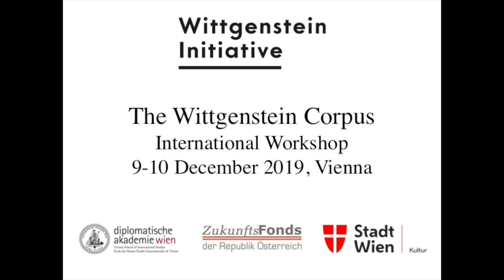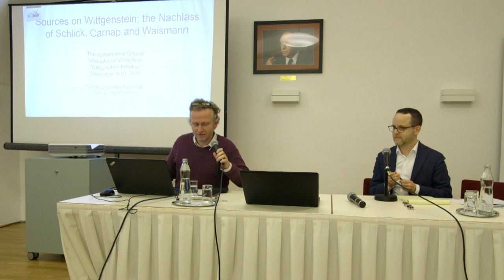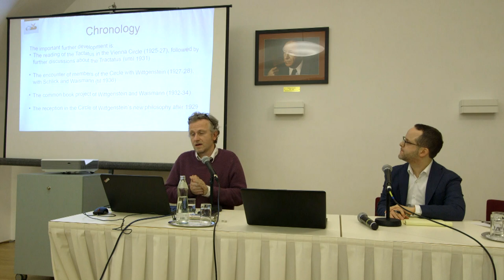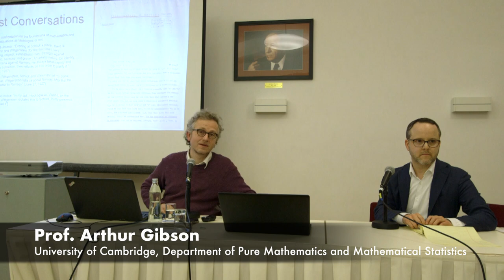Sources on Wittgenstein: the Nachlasses of Moritz Schlick, Rudolf Carnap and Friedrich Waismann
9 December 2019, Diplomatic Academy Vienna
Christoph Limbeck-Lilienau, Enzo de Pellegrin